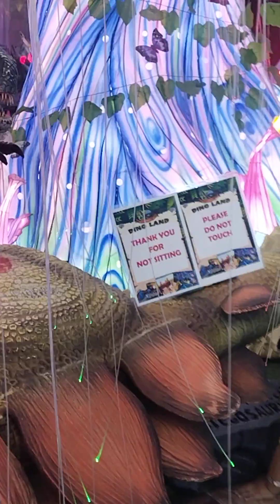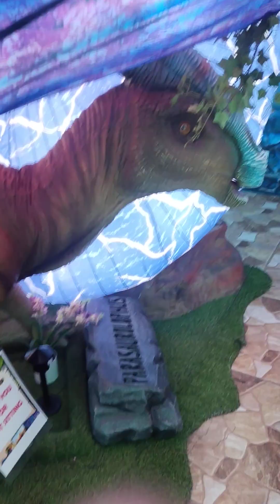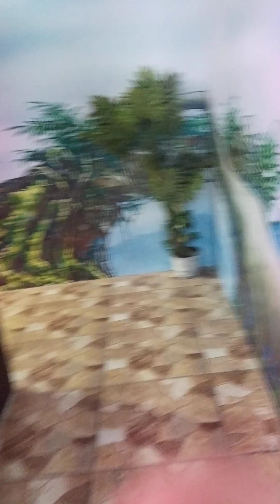Dino Land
Let's have some fun in Dino Land @ SM North Edsa!!!
Definitely your kiddo with love it too...